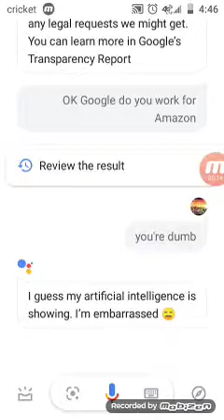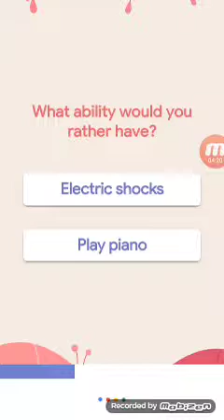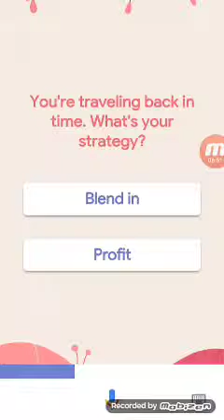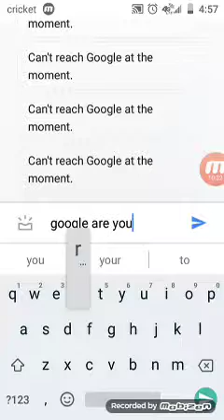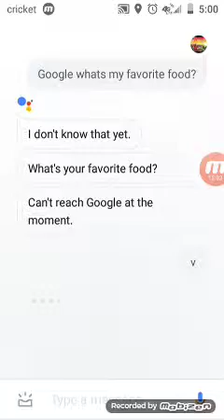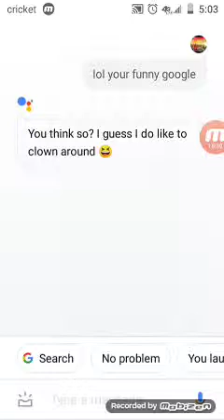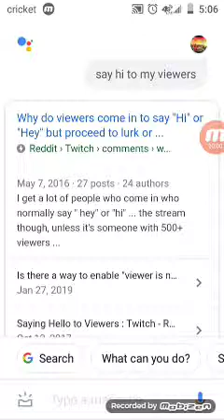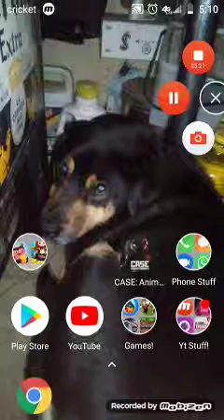Google likes me!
Unexpected!